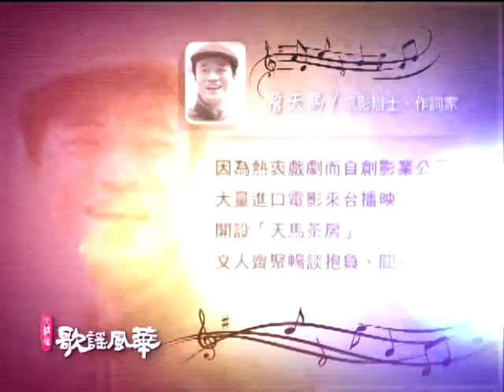歌謠風華 人物篇-詹天馬